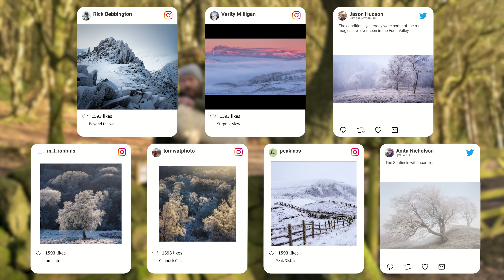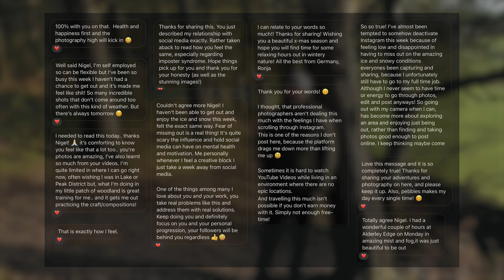I’m a Photographer and I have Imposter Syndrome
I have struggled with my creativity this year so I reflect on what imposter syndrome is, how I have got over it in the past and what I am going to do in the new year.

Exclusive!

New book Seascapes

FILM GEAR

AWESOME DRONE